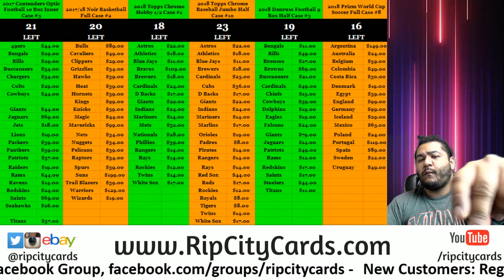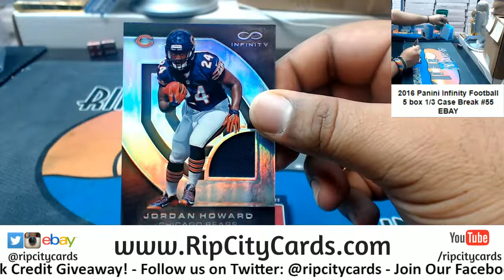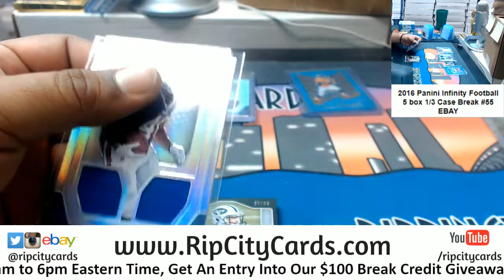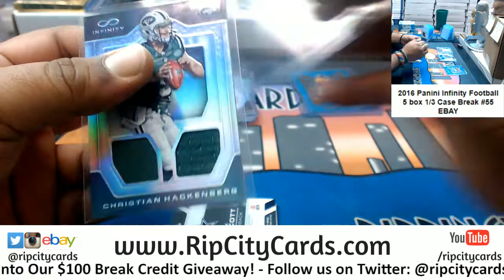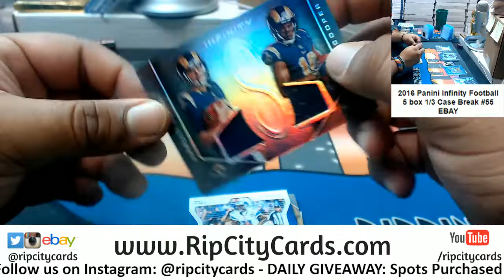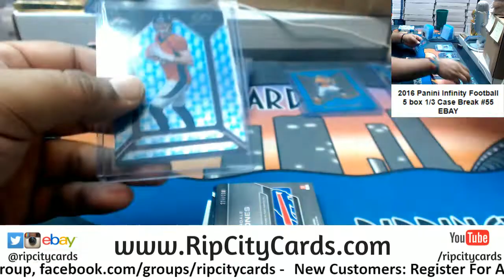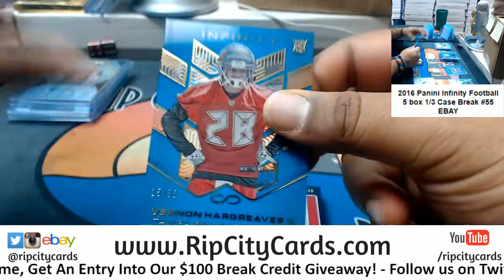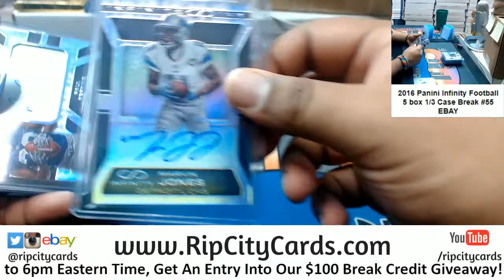2016 Infinity Football 5 Box #55 EBAY